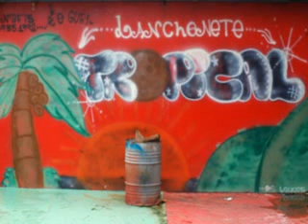Graffiti de rua